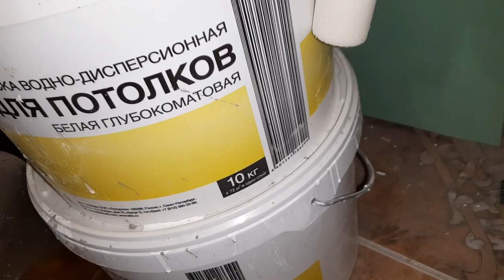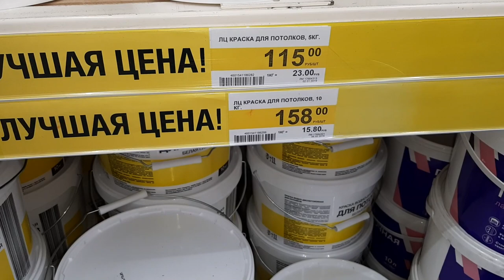Краска ПАЧКАЕТ руки и одежду... НЕ ПОКУПАЙТЕ, пока не посмотрите это видео.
Рекомендую всем посмотреть это видео, перед тем как купить краску белую для потолков в Леруа Мерлен.
Вы много чего еще не знаете.
Это очень полезно ЗНАТЬ